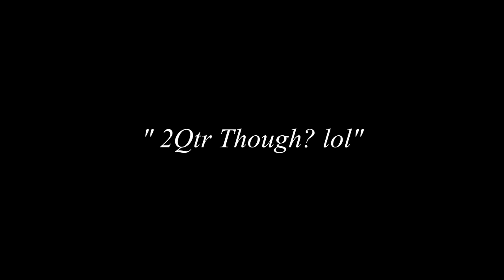Madden 25 MUT | Ultimate Team Gameplay | Magnificent life of Rage Quitting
Yo Gotti - Act Right (I Am Album)
Rick Ross - Magnificent (Instrumental)

Madden 25 Ultimate Team Playoffs